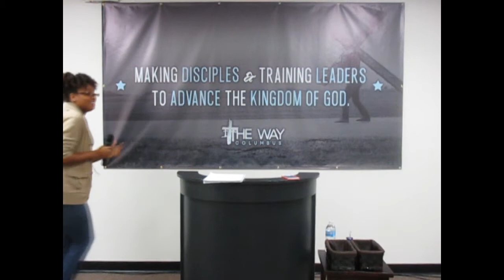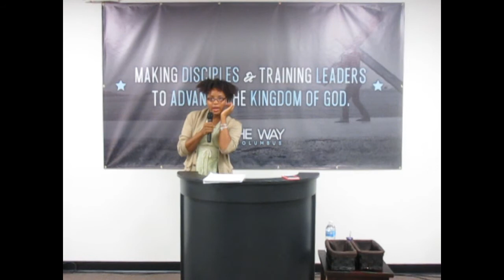Minister Jaikeyl Douglin - "How To Become Excited About Sharing An Exciting Gospel"